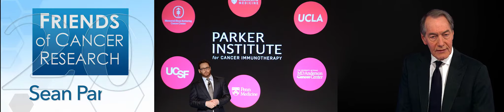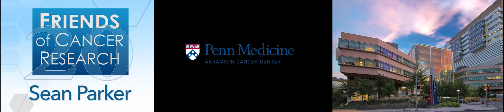Friends of Cancer Research 20th Anniversary - Cancer Leadership Award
Mr. Sean Parker received a Friends of Cancer Research Cancer Leadership Awards for his effort and contribution in the fight against cancer.

Mr. Parker has contributed significant time and money over the years to cancer research. He was honored at the 20th anniversary for his dedication of $250M to start a new collaborative center focusing on cancer immunotherapy: The Parker Institute for Cancer Immunotherapy. The goal of this new Institute is to enable real collaboration, accelerating the most ambitious research to deliver new immunotherapies engineered to save lives.